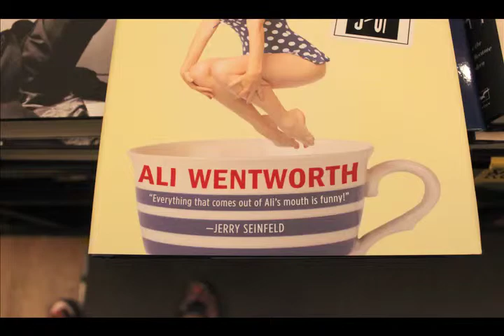Ali Wentworth's Book Signing at Book Soup